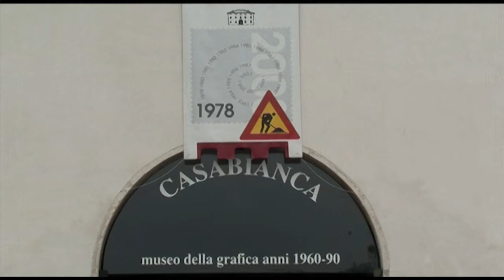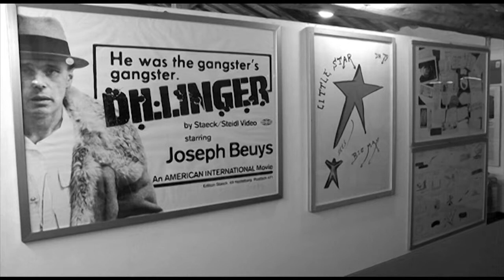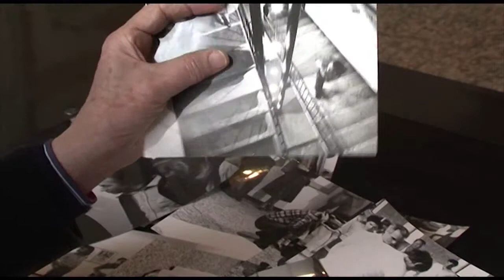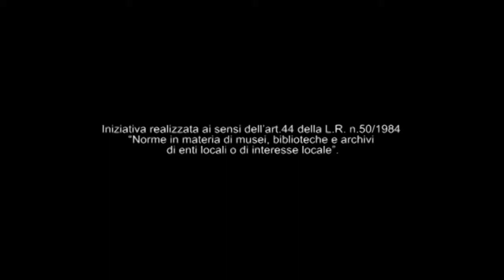Giobatta Meneguzzo - New York, Milano, Malo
La vita di Giobatta Meneguzzo e la sua attività di collezionista hanno viaggiato parallele, talvolta si sono confuse e sovrapposte, perché collezionare per lui è innanzitutto partecipare.

L'attività di collezionista nasce dalla consapevolezza del fatto che non è tanto l'opera in sé ad attrarlo e affascinarlo, ma il mondo degli artisti contemporanei, che negli anni '50-'60 e successivi cerca di infrangere schemi costituiti, di scandalizzare, di provocare. Da qui una collezione non di grandi opere d'arte, di pezzi unici, di tele di notevole valore, ma un insieme di multipli, di stampe, di biglietti - invito, di opere e di oggetti minori, la cui presenza è spesso legata alla componente personale e soggettiva, all'io c'ero.

Un posto importante è occupato anche dalla sua casa, Lo scarabeo sotto la foglia, progettata da Gio Ponti nel 1964 e arredata con l'aiuto di Nanda Vigo.  Nel 1978 nasce il Museo Casabianca, un atto che rappresenta il momento dell'impegno pubblico, dell'apertura verso il paese.